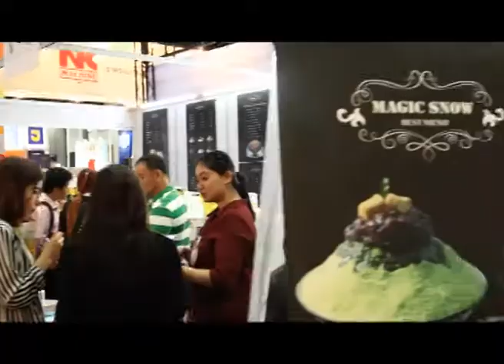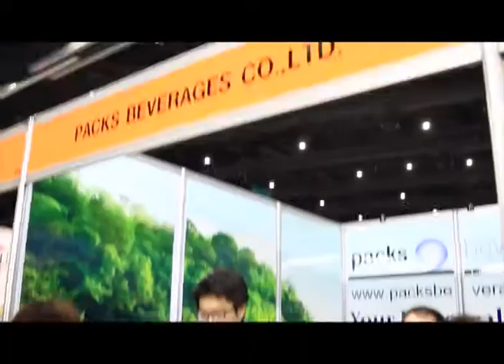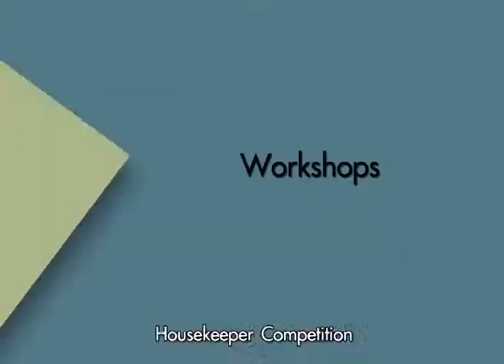Thailand Retail, Food & Hospitality Service 2015 (9th Edition)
Thailand’s No.1 international food & hospitality show on food equipment and supplies for hotels, restaurants, catering, coffee, bakery and retail businesses.

งานแสดงผู้ผลิต / ผู้จำหน่าย / ตัวแทนอุปกรณ์ ของใช้และวัตถุดิบอาหารและเครื่องดื่มนานาชาติ อันดับ 1 ของประเทศ สำหรับธุรกิจ โรงแรม ภัตตาคาร จัดเลี้ยง คอฟฟี่ช็อป เบเกอรี่ ไอศกรีมและธุรกิจค้าปลีก แบบครบวงจร

Venue : @BITEC, Bangkok, Thailand